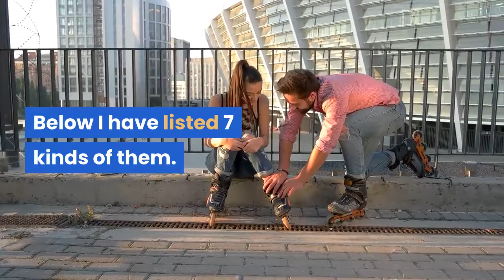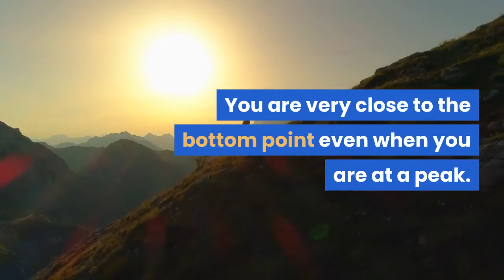7 MENTAL BLOCKS TO EXPORT SUCCESS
7 MENTAL BLOCKS TO EXPORT SUCCESS / In this video, I’m showing mental blocks to export success. I think you are going to get some really good ideas. The possibilities are truly endless when it comes to building your business and be your own boss.

Everything first begins in mind. If something, like our export sale, doesn’t go well, it is probable that the problem lies down in the way of our thinking. After all, it is the real source for everything that is happening to us. Therefore, even a slight improvement in the way of thinking or removal of a mental block can advance our business significantly as well as our life.

Mental blocks don’t always come across like a threat or even a problem. They may seem pretty innocent approaches to the issues. However, they can also be the real cause of the problem in the first place.

I frequently notice want to be exporters having some kind of mental block. Below I have listed 7 kinds of them.

In this video, I define 7 Mental blocks to Export Success.

1 – Expecting good results in a short time
2 – Not investing in marketing
3 – Neglecting marketing when sales are satisfactory enough
4 – “Everyone can do it”
5 – Confusing who brings success to your business
6 – “They are already our customers”
7 – Not bothering to invent and innovate

WHO WATCHES THIS VIDEO;
1. If you want to know why your export businesses fail then watch this video
2. If you want to know how to build a successful export business then watch this video
3. If you want to know how to become a successful global entrepreneur then watch this video
4. If you want to know how to achieve success then watch this video
5. If you want to know why people can not to succeed in business life then watch this video
6. If you want to know how to succeed in business then watch this video

After Watching This Video You Know 7 Mental Blocks to Export Success

It's Your Time To Use These Things  And Achieve to Success in Your Export Business.

Every single Video  on my channel is made with Love and Hard